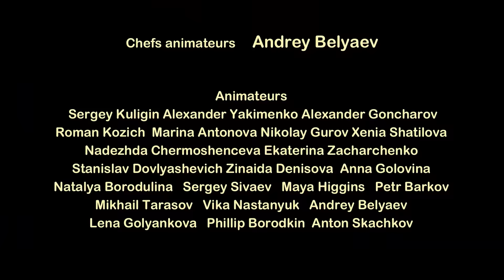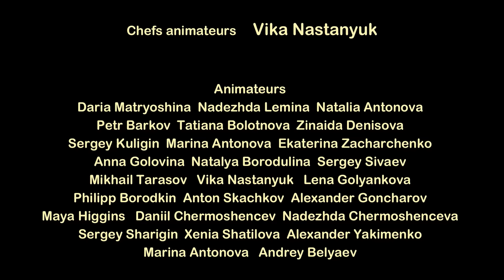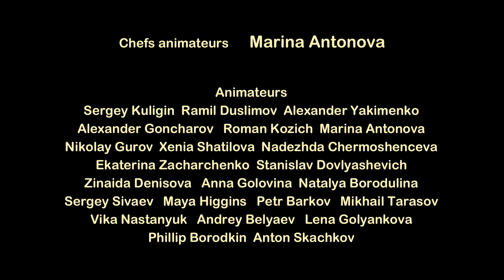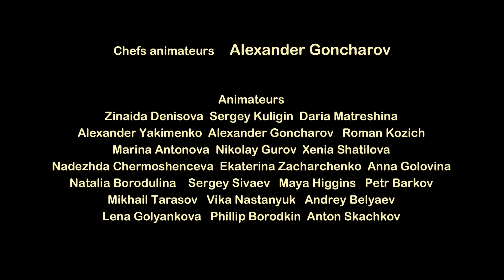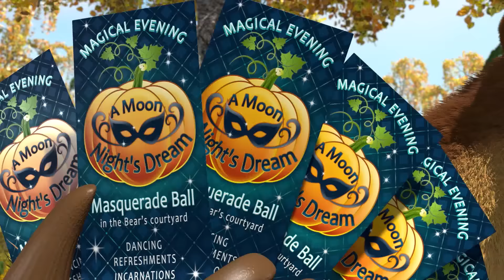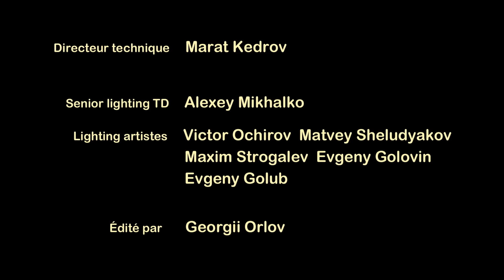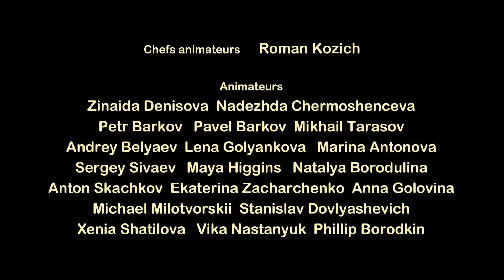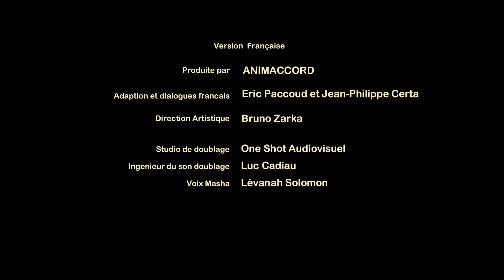Masha et Miсhka - Top 10 🎬 Meilleurs épisodes de 2018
Plus de chansons et comptines avec Masha et Michka trouvez